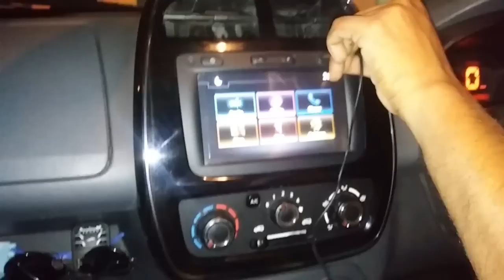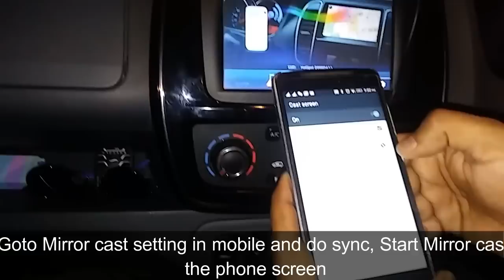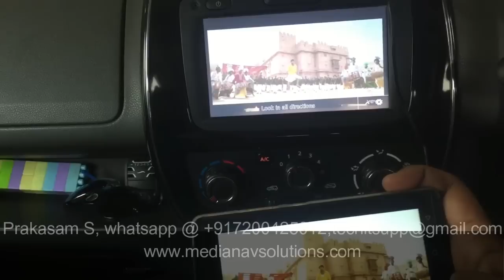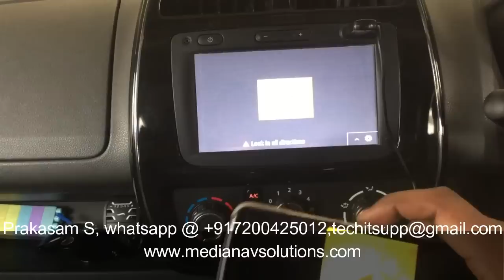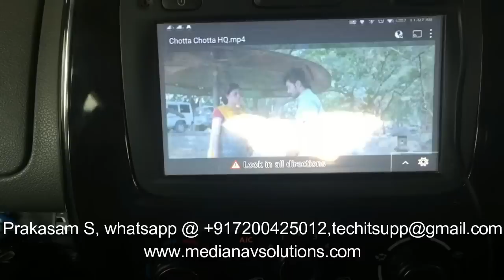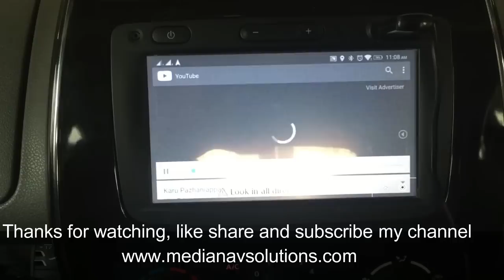Unbox and fitting of Mirror Cast in Medianav KWID,Duster,Lodgy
Installation at your own risk